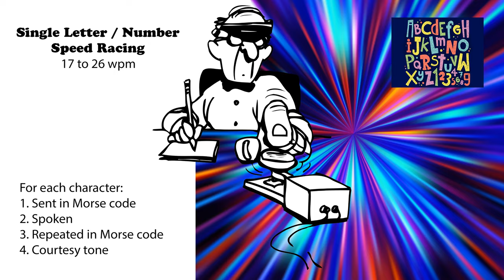Single Letter-Number - Speed-Racing - 17wpm